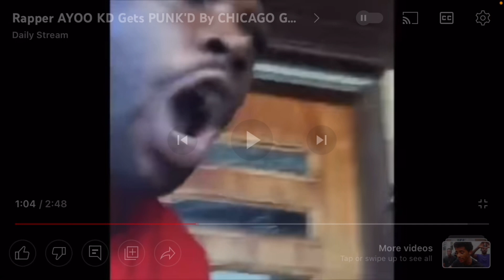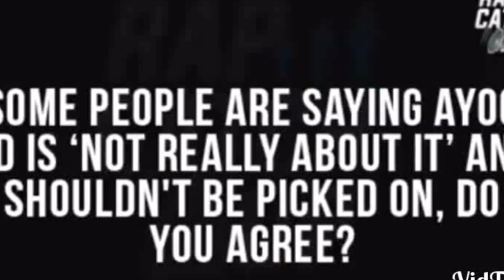Must watch! Is this ayoo kds getback for Rico recklezz gettin ayoo🥊chain takin allegedly